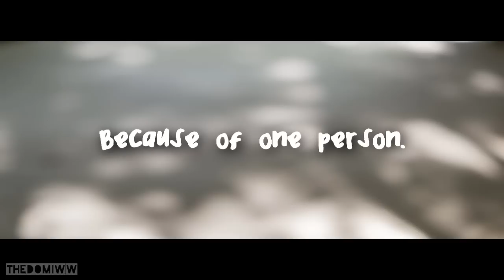"Another love" - Delena Fanmade trailer (2015)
"I know that It's wrong but when I'm with him, It just consumes me."

Yeah, I'm just really bored these days. And now there's one month hiatus from TVD so I thought I would post something with Delena, I've been working on this for about two months now and just couldn't seem to finish it but I'm glad I finally did, even though I don't really love the result...

Storyline: They're all human. Elena meets Damon one day (while she is still with Stefan) but they part ways, then when she goes to visit Stefan one day she bumps into Damon. It turns out he's Stefan's brother. They quickly become close friends. And then more than that. They're starting to meet in secret, after basically everyone noticed something is going between them, Damon says it has to end and she has to choose between them. She obviously wants to be with Damon, but she's scared to hurt to Stefan so she ends it with Damon. He starts going out with other girls, when she realizes her mistake, Damon says she already made her choice, she sees him with Rose, he goes after her. There's no ending because It's only a trailer :D
I don't know why I did this. I just had this weird idea. Feedback much appreciated!